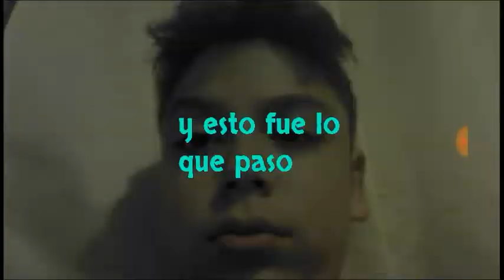He vuelto geometry dash #4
Épica jugada la de alenfox!!!

Video #220